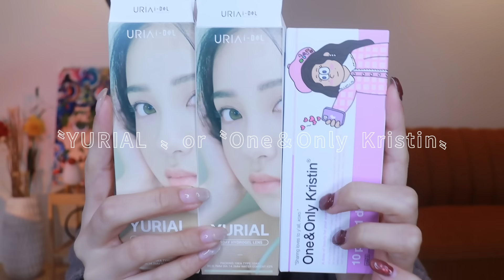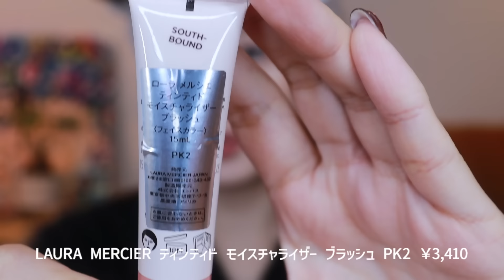【最新一軍コスメ】黒髪奥目さんの最新毎日メイク🐋🫧今年の抱負語るよ【雑談】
i-DOL YURIAL-WATER BROWN-1DAY ￥1,980
Clé de Peau Beauté ヴォワールコレクチュールｎ ￥7,150
Wonjungyo トーンアップベース02ライムイエロー ￥1,430
DECORTÉ トーンパーフェクティング パレット ￥4,950（税込）
LAURA MERCIER フローレス ルミエール ラディアンス パーフェクティング クッション ￥6,600
CANMAKE シークレットビューティーパウダー ￥935
CEZANNE ノーズ＆アイブロウパウダー 1 ￥638
dejavu フィルム眉カラー アッシュ ¥880（税込）
BRUNO カーボンヒーター ノスタルストーブ ワイド ￥16,500
PIPL立体創造 01シェーディングトリミング ￥348
PIPL立体創造 02マットハイライト ￥348
hince ニューデップスアイシャドウパレット 06 チャンスオン ￥4,290
VAVI MELLO トゥインクルグリッター 03 ￥1,400
BLEND BERRY フラッフィー ロング&カール マスカラ 001￥1,540（税込）
CANMAKE ラスティングリキッドライナー05 グレージュ ￥990
CANMAKE クリーミータッチライナー ￥715
Wonjungyo リップステッカー 02 アンティークピンク ￥1,430
media luxe ティントルージュ 02 ￥880
LAURA MERCIER ティンティド モイスチャライザー ブラッシュ PK2 ￥3,410